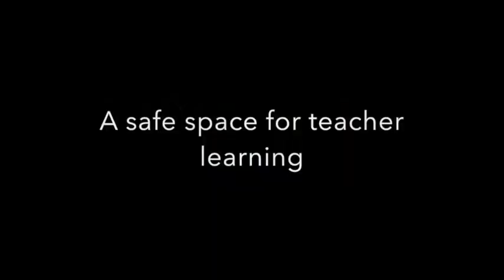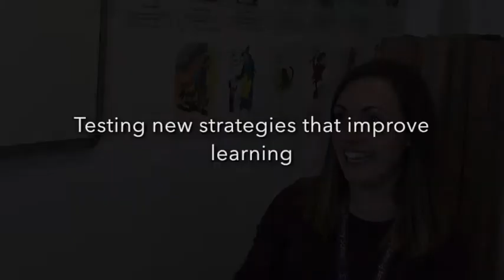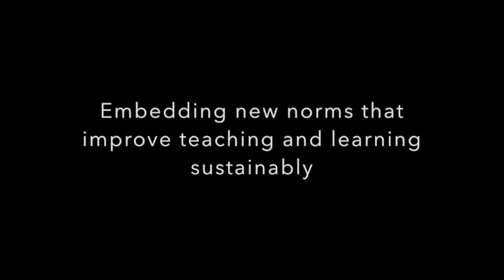OTI Primary School Learning Journeys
Some of the reflections from teachers at Mile Cross Primary School, Norwich, following the conclusion of the Osiris Teaching Intervention (OTI) there.